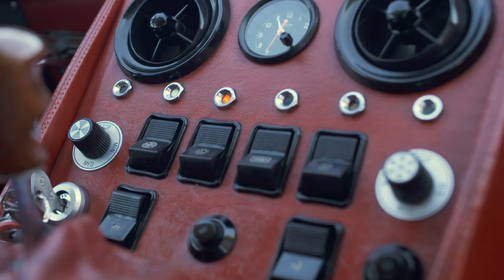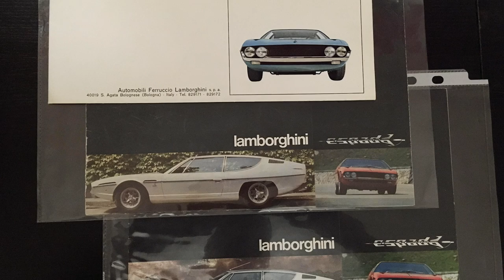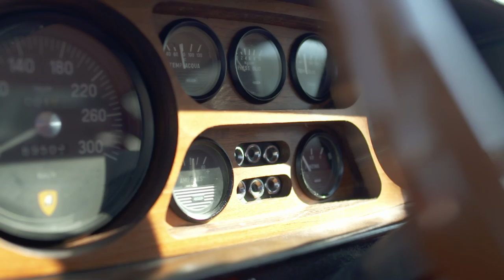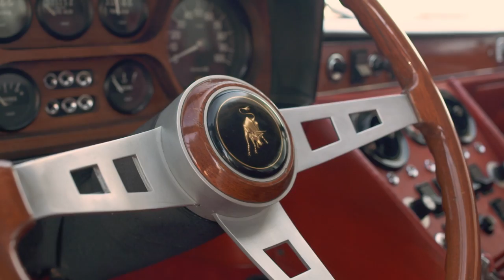Jacques Deshaies : Lamborghini Espada